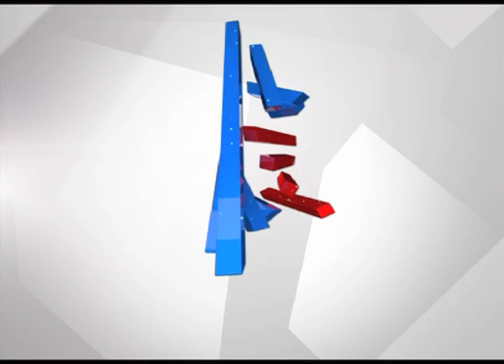"BJP MP D.B. Chandre Gowda's Daughter Veena Gowda Joins Congress"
"BJP Leader D.B. Chandre Gowda's Daughter Veena Gowda Joins Congress".